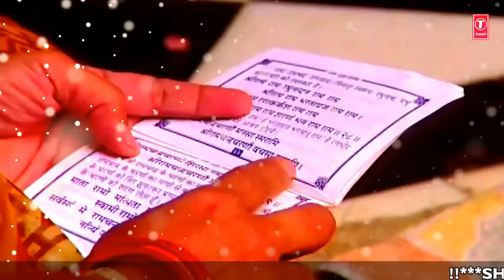Main Hoon Sharan Mein Teri Sansar Ke Rachaiya | Lakhbir Singh Lakha Krishna Bhajan 2021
Lakhbir Singh Lakha Shyam Bhajan- Main Hun Sharan Mein Teri Sansar Ke Rachaiyya
LYRICS:
मैं हु शरण में तेरी संसार के रचिया,
कश्ती मेरी लगा दो उस पार ओ कन्हिया,

मेरी अरदास सुन ली जिए,
प्रभु सुखवन कर लीजिये
दर्श एक बार तो दिज्ये,
मैं समजू गा श्याम रीजे,
पतवार थाम लो तुम मझदार में है नैया,

भगत है बेचैन तुम बिन,
तरस ते नैन है तुम बिन,
अँधेरी रेन है तुम बिन,
कही न चैन है तुम बिन,
है उदास तुम बिन गोपी ग्वाल गैया,